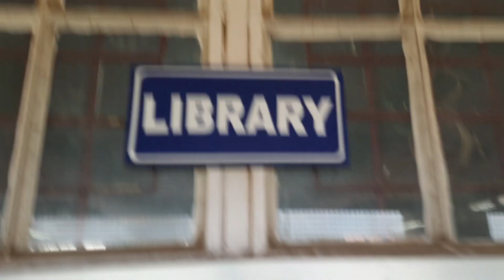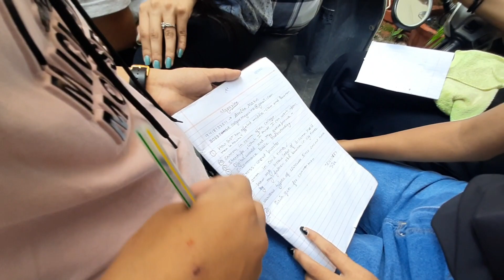I gave an interview 😂😂😂 ||Vlog 61|| Aditya Gupta